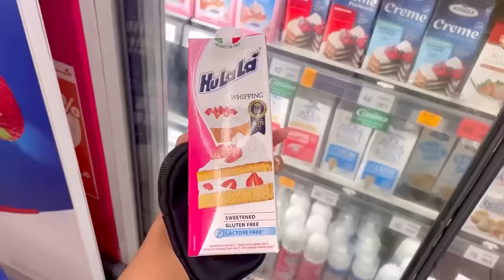Cake of 100k 🎂🎈 |اول مرة فحياتي نحضر كيك 🫣🤫| صدقات ليا بعد عدة محاولات 😂🤦🏻‍♀️